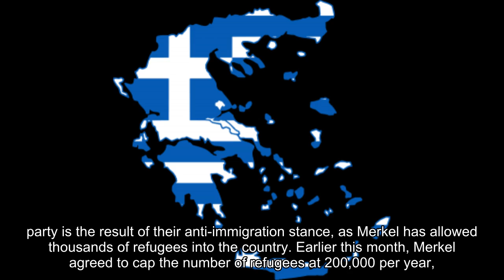Karl Lagerfeld Skewers Angela Merkel in Political Cartoon